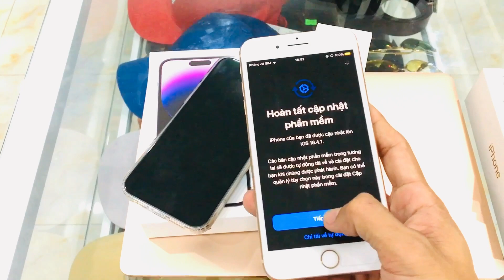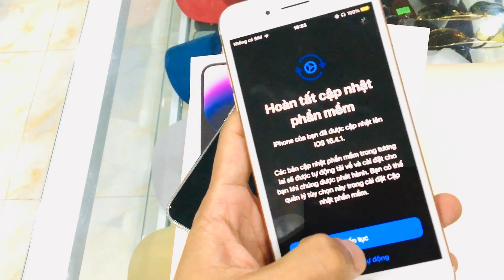2023 Đập Hộp IPHONE 14 Pro Max Xưa rồi Diễm Phải Đập Hộp Iphone nầy mới Đẳng Cấp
Dang ky ke h cua mjnh nha .